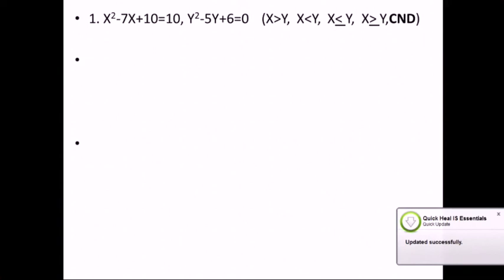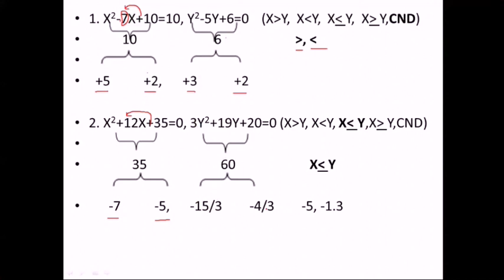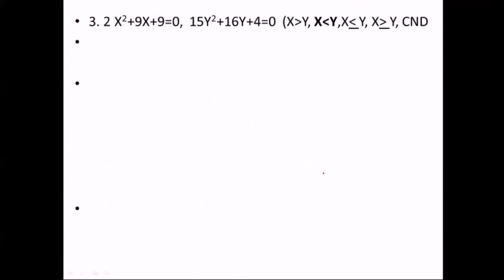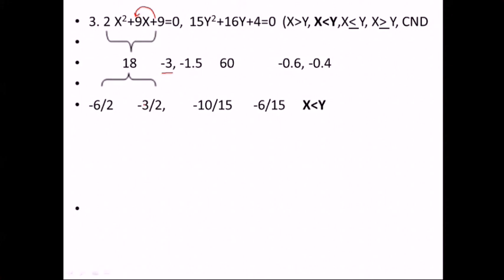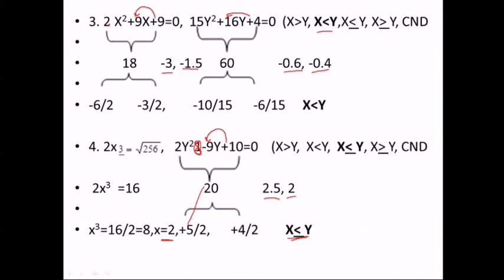QUADRATIC EQUATION (ഗണിതം അറിയാത്ത സാധാരണ കുട്ടികൾക്കായി )